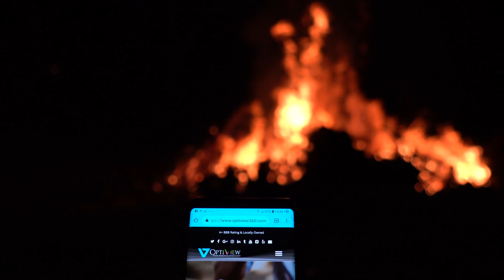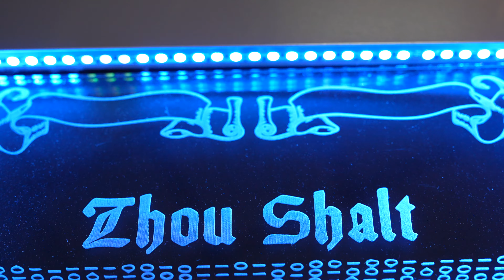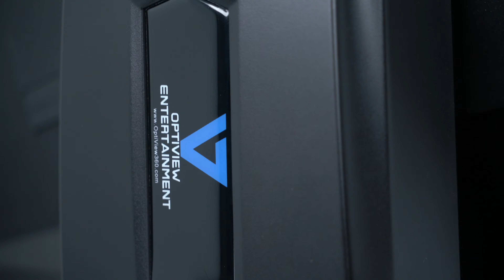Systek - First Contact - OptiView Immersive Museum After Movie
Filmed in Stunning 4K, 120P Frame Rate & Hi-Fi Audio!